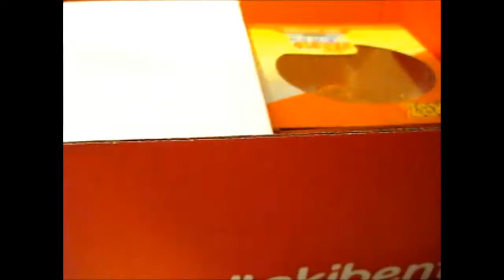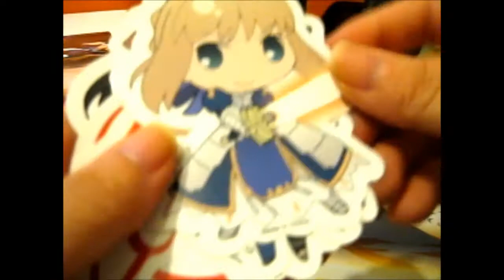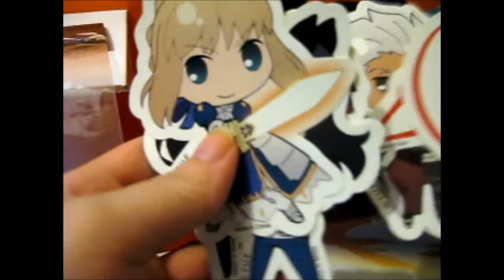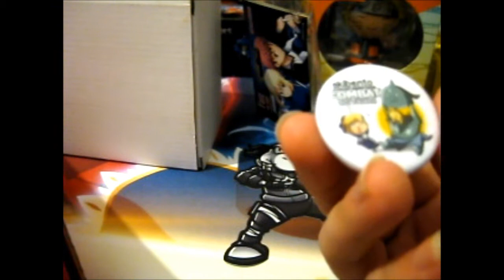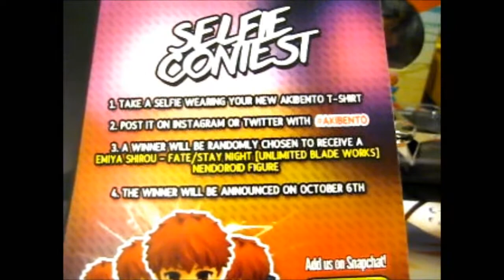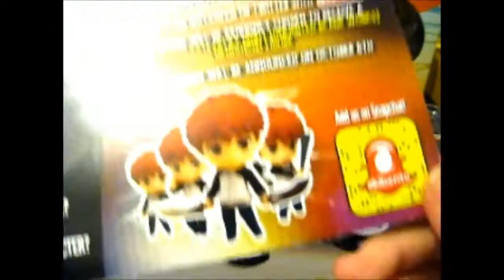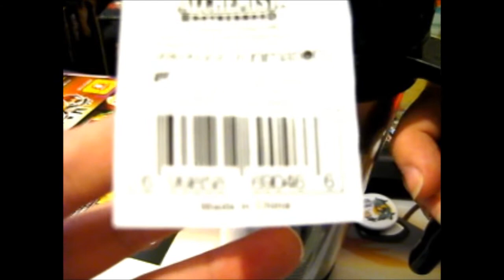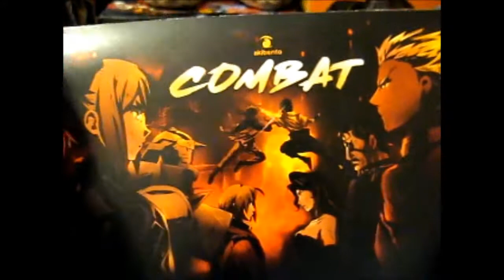Akibento Subscription Box [Sept. 2017 ~ Combat] Opening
Opening of: Akibento Subscription Box [Sept. 2017 ~ Combat]

Facebook ~ goo.gl/Z8KuTQ
Twitter ~ goo.gl/Ups67O
Google+ ~ goo.gl/TrRQsl
Google+ Collection ~ goo.gl/wLLnFF
Instagram ~ goo.gl/3lrzKi

eBay ~ goo.gl/4qBHwQ

If you would like to send me fanmail like drawings or cards or just a simple letter or anything like that please drop me an email on this address ~